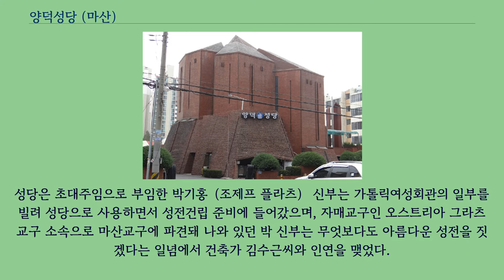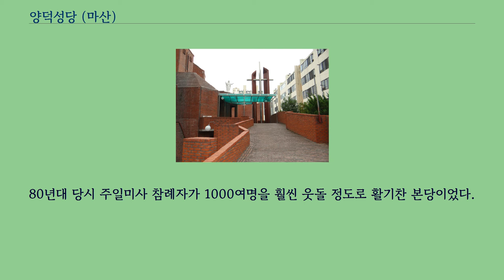양덕성당 (마산)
천주교 마산교구 주교좌 양덕동성당통칭 양덕성당（陽德聖堂）은 1975년 12월 8일 설정 되었으며, 성당 건물은 1978년 11월 25일 준공 되었다.
경상남도 창원시 마산회원구 양덕동에 있다.
성당은 초대주임으로 부임한 박기홍（조제프 플라츠） 신부는 가톨릭여성회관의 일부를 빌려 성당으로 사용하면서 성전건립 준비에 들어갔으며, 자매교구인 오스트리아 그라츠교구 소속으로 마산교구에 파견돼 나와 있던 박 신부는 무엇보다도 아름다운 성전을 짓겠다는 일념에서 건축가 김수근씨와 인연을 맺었다.
그라츠교구와 교구청, 독일교회기관, 오스트리아 부인회 등의 도움 속에 신자들이 성전건립 비용을 마련하여 착공 1년 만에 현재의 성당을 완공했다.
1978년 11월 25일 장병화 주교 주례로 새 성전 봉헌식을 가졌다.
이렇게 아름다운 성전이 건립되자 이듬해인 1979년 4월 주교좌성당이 되었다.
성당 수호성인은 예수성심이며 , 그리스도 예수님께 봉헌된 성당이다 양덕동성당은 이후 주교좌성당으로서 뿐 아니라 공장지대가 많았던 관할지역의 특성상 가톨릭노동청년회 활동의 중심지 역할을 하였다.
80년대 당시 주일미사 참례자가 1000여명을 훨씬 웃돌 정도로 활기찬 본당이었다.
하지만 창원시가 새롭게 개발되면서 신자들이 빠져나가고 석전본당과 구암본당을 분리한 후에는 교세가 많이 줄어들어 현재는 미사 참례자 수가 700여명에 이르고 있다.